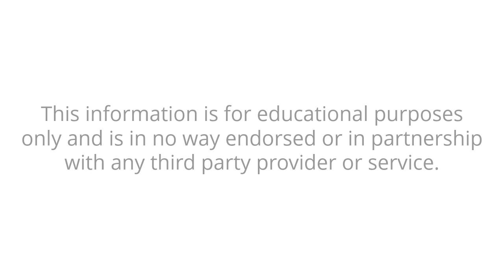Consultant Funnel - Bing Ad Secrets - USA Text Version